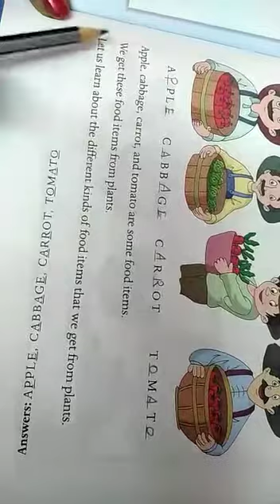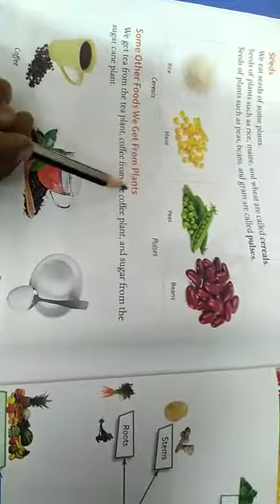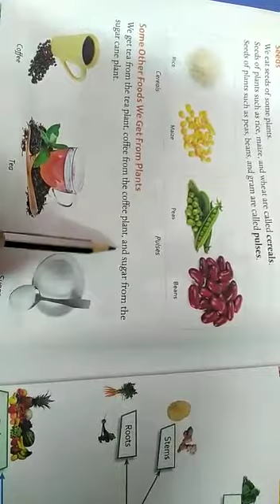SJV N&P Class-1 Science Ln-5 Plants Give us Food book back